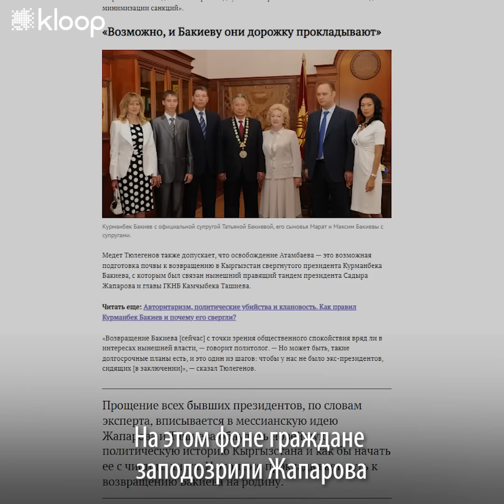Годовщина апрельских событий. Как живут беглый президент Бакиев и его сыновья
7 апреля 2010 года в Кыргызстане произошли кровопролитные события, унесшие жизни более 80 человек. Тогда граждане вышли свергнуть президента Курманбека Бакиева.

Его пятилетнее правление ознаменовалось в стране коррупцией, убийствами и кумовством. За эти преступления Бакиев и его семья приговорены вплоть до пожизненного заключения, но все они на свободе. Посмотрите как сейчас живет семья беглого президента.